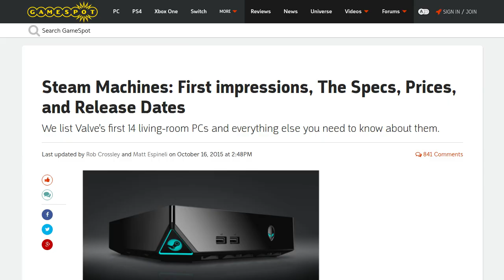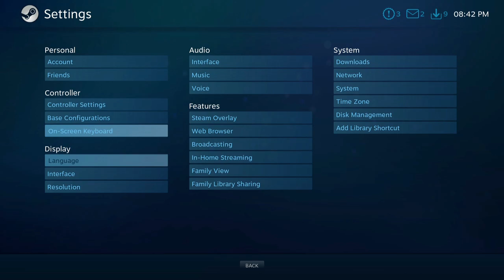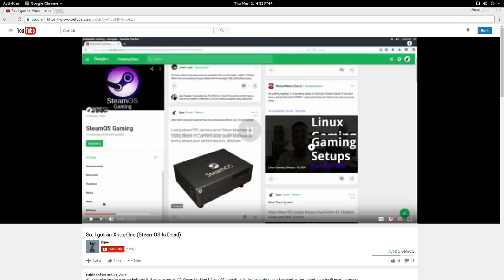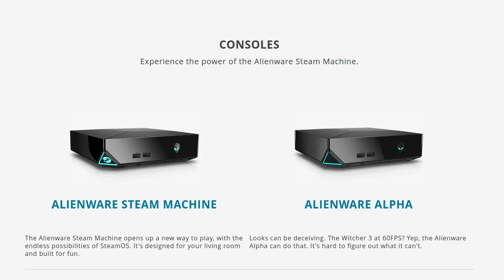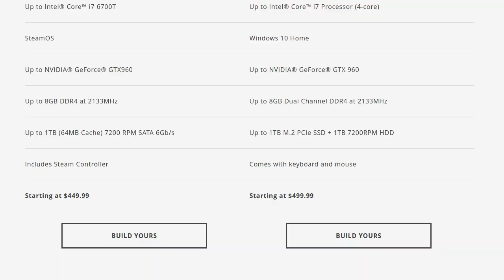Six Ways Valve Can Save Steam Machines (An Open Letter to Valve)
Here are a few ways I believe Steam Machines can be saved.

Gabe, if you're watching, know that I expect a lot from you because I love you.

Common questions:
On my office PC I use Ubuntu 16.04 with GNOME 3, not to be confused with Ubuntu GNOME.

On my Steam Machine I run a regular SteamOS installation.

Desktop: AMD FX 6300 at 3.5 GHz, Nvidia GTX 750 1GB, and 8 GB 1600 MHz RAM, Ubuntu 16.04 w/ GNOME 3 (not Ubuntu GNOME)